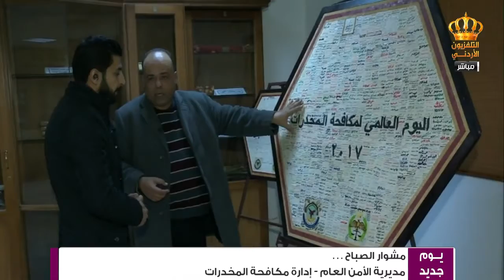مشوار الصباح إدارة مكافحة المخدرات متحف المخدرات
إدارة مكافحة المخدرات _ متحف المخدرات _الرائد أنس الطنطاوي رئيس قسم التوعية والتثقيف.
تقديم الزميل رعد الرقاد.
صفحة برنامج يوم جديد على الفيسبوك